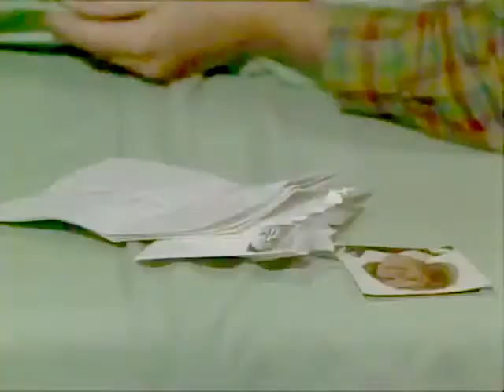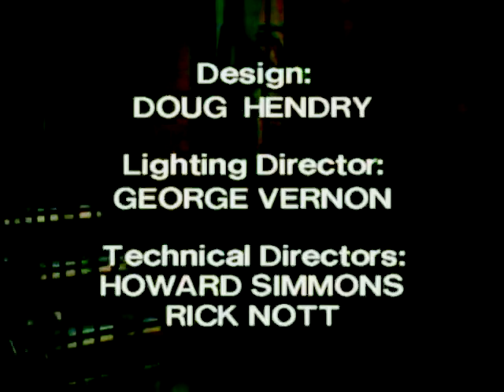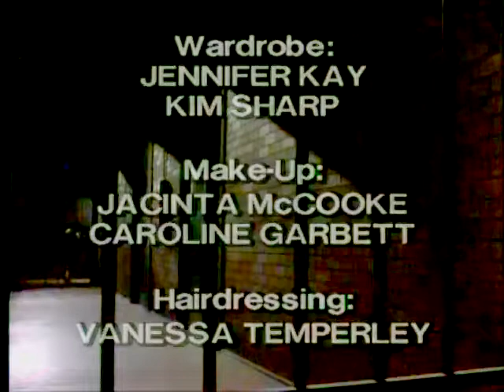Episode 277 - Prisoner Cell Block H